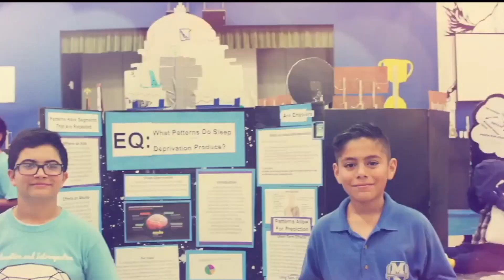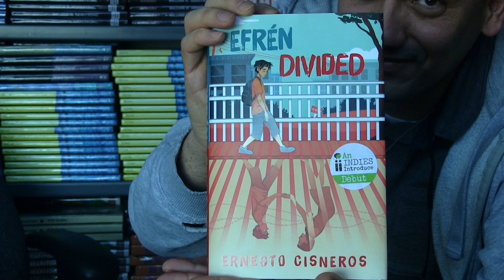Thursday, January 30th, 2020 s6e51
(Music Credit - Infinity Stars by East Sound)